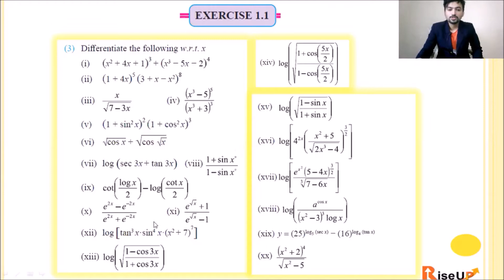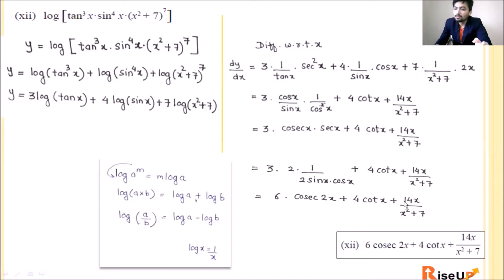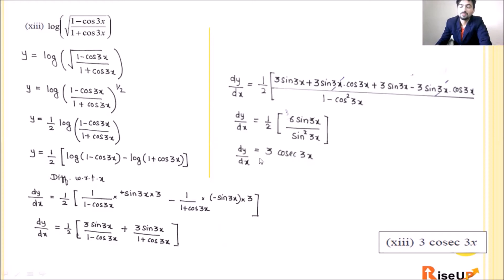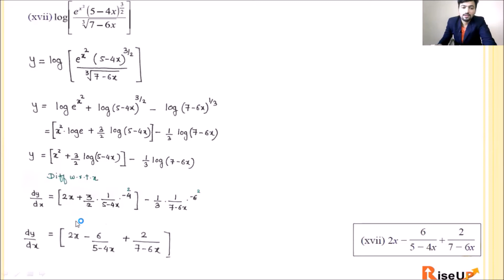Differentiation Ex. 1.1 part 5 Q.3 (xi-xx) HSC New Syllabus 2020-21 Maharashtra Board. Rahim Sir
In this video we have covered Question no. 3 ( xi - xx) of 1.1 Exercise of Differentiation.
There are total 20 questions based on Composite Function in Question no. 3.
The first 10 is already covered in our previous video and the next 10 will be covered in this  video.

Rise Up with math